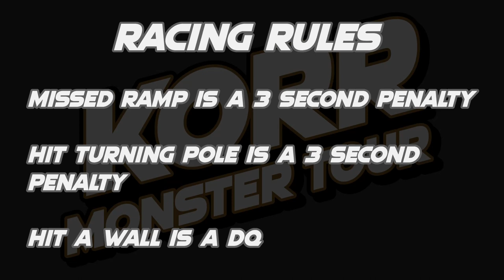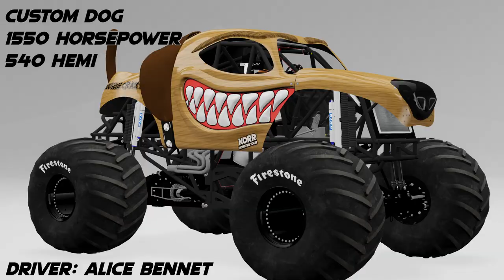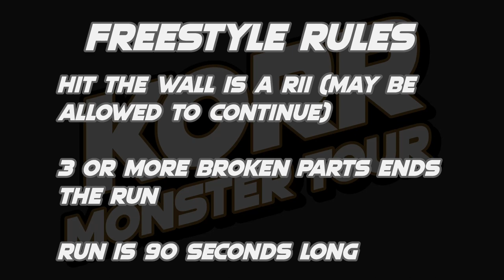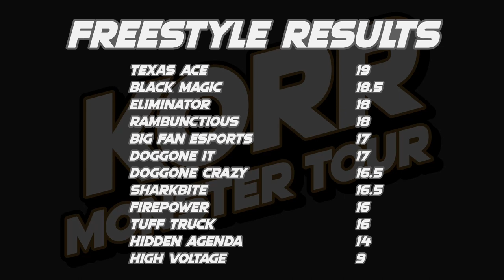KORR Monster Tour Season 5 Tour 1: Oakland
12 trucks battle across 8 weeks of competion to crown the KORR Monster Tour Season 5 Tour 1 champion!

Lineup:
BIG FAN espOrts driven by Spanky Babaganoosh
High Voltage driven by Kristin Moore
Texas Ace driven by Colt Mason
Tuff Truck driven by Randall Boone

Racing (0:00)
Freestyle (8:08)